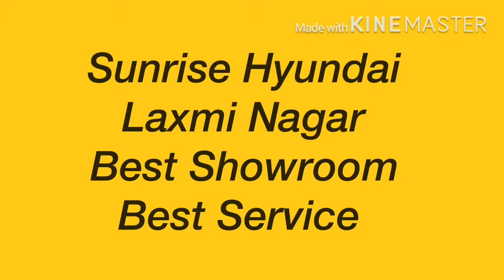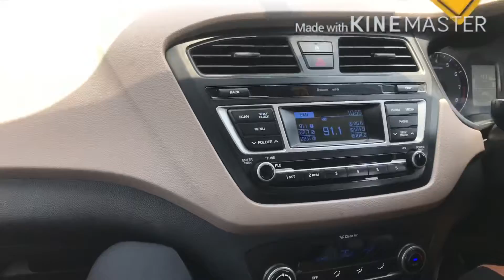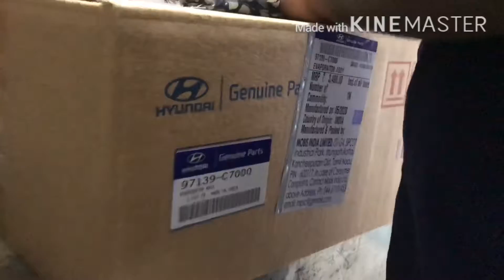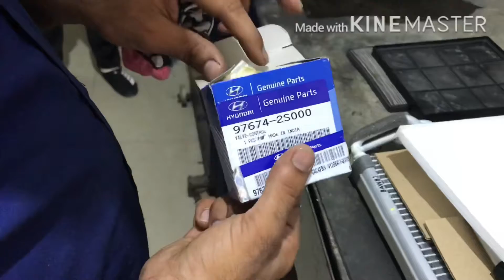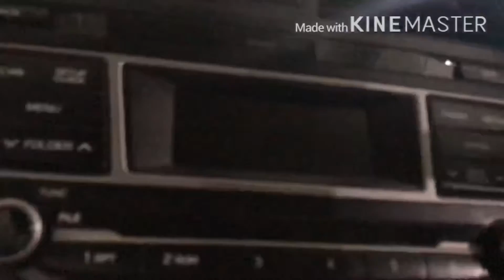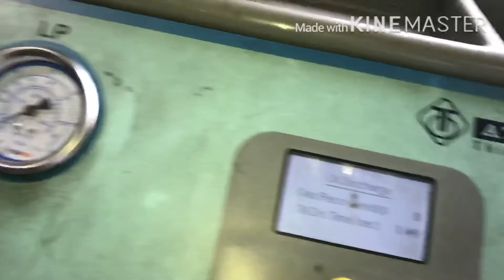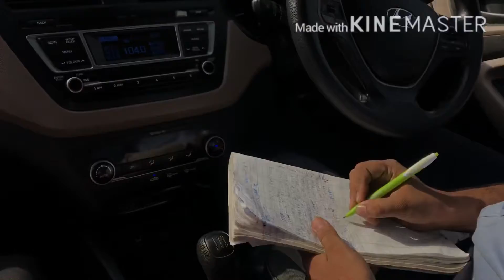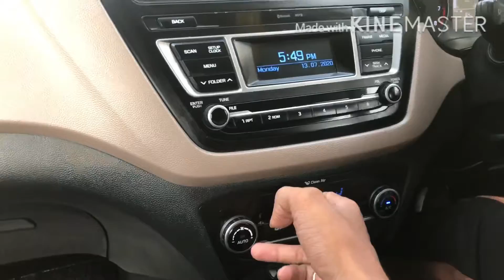I20 ELITE COOLING COIL REPLACED | SUPER CHILLED AC. MAZA A GYA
COOLING COIL CHANGED | ELITE I20 | MODEL 2017 | SHOWROOM PROCESS | PETROL SPORTZ MODEL | DELHI CAR.

BEST WORK DONE BY TEAM
FULL SUPPORT
FULL WORK DONE
SATISFYING WORK
BEST COOLING
CHILLED AC
BEST WORK EVER SEEN
BEST RESPECT
NEAR LAXMI NAGAR OPPPSITE
MOTHER DAIRY.
SUNRISE HYUNDAI.
MUST VISIT.